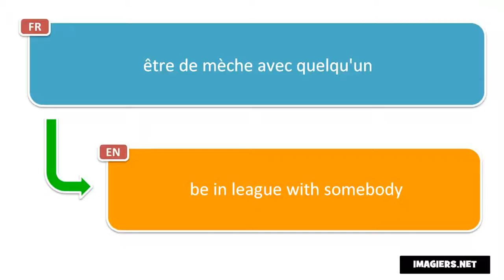Say it in French = be in league with somebody